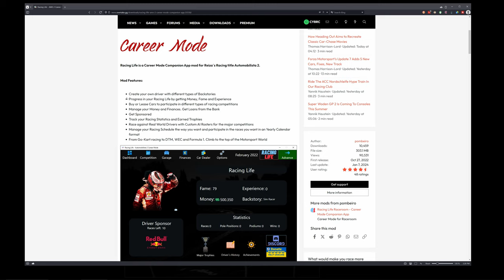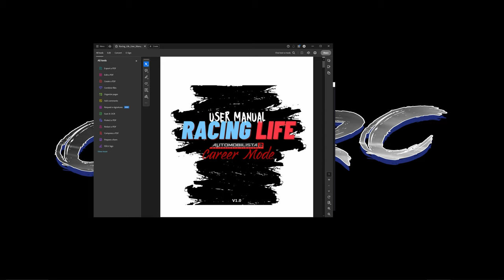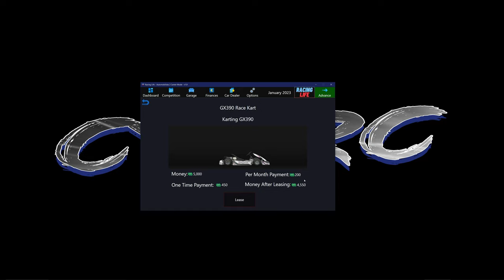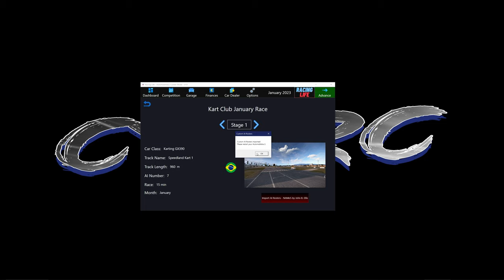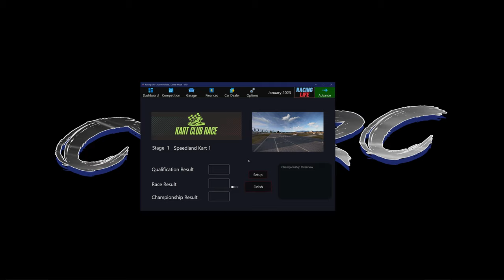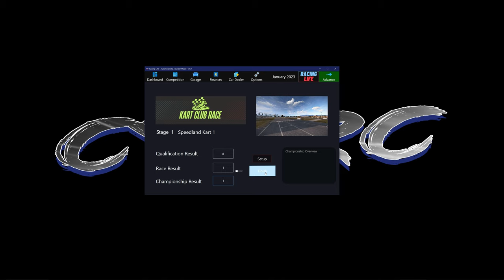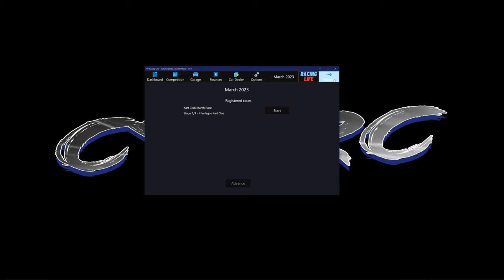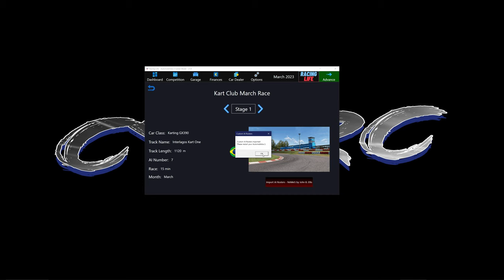AMS2 | Ep1 | Racing Life Career Mode | AI Created Career Mode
Episode 1:

Starting our career out with a ChatGPT/MidJourney AI created driver in Automobilistica 2! We are a young prospect looking to make a name for himself in the world of racing! Looks like we are starting karting like all legends do!

NEFFEX - Go!

Chapters:

0:00 Intro (Racing Life App Mod Info)
0:33 Racing Life Career Mode App
5:15 Race Starts
22:50 Race Ends
23:09 Updating Results in App
23:43 App Exploring
24:58 Outro

Processor :
Intel(R) Core(TM) i9-10850K CPU @ 3.60GHz (20 CPUs), ~3.6GHz

Memory:
32 GB

Monitor:
55" Odyssey Ark ( 3 Screen Setup -Ark in Center - 2  27" Samsung's on the side - 1 Vertical - 1 Horizontal)

Native Mode:
3840 x 2160(p) (60.00Hz)

Keyboard:
Razer BlackWidow V3 Pro Mechanical Wireless Gaming Keyboard: Yellow Mechanical Switches

Mouse:
Razer Naga Pro Wireless Gaming Mouse: Interchangeable Side Plate w/ 2, 6, 12 Button Configurations

Headphones:
Razer Kraken V3 Pro HyperSense Wireless Gaming Headset w/Haptic Technology

Speakers:
Razer Nommo Chroma

Direct Drive Wheel:
Logitech Pro

Pedal:
Logitech Pro Pedals

Seat:
Next Level Racing GT Track

Eye Tracker:
Tobii Eye Tracker 5 / TrackIR 5

Flight Sticks:
Honeycomb Aeronautical Alpha Flight Controls Yoke & Switch Panel, Thrustmaster HOTAS Warthog Flight Stick, Gladiator NXT EVO Omni Throttle - Left Hand, Gladiator NXT EVO Throttle - Right Hand

Flight Throttle:
Honeycomb Flight Simulator Bravo Throttle Quadrant, Thrustmaster HOTAS Warthog Throttle
Flight Pedals: Thrustmaster TPR Pedals